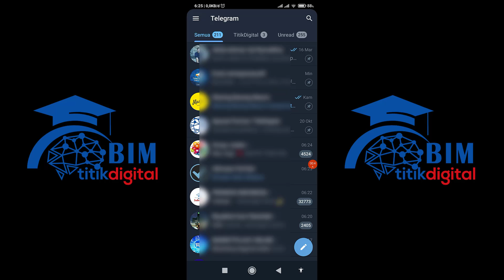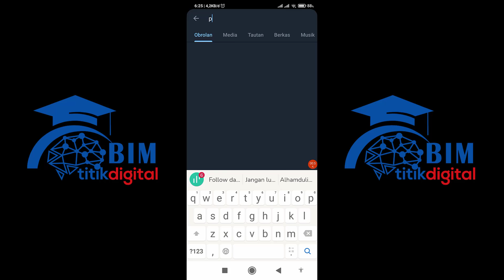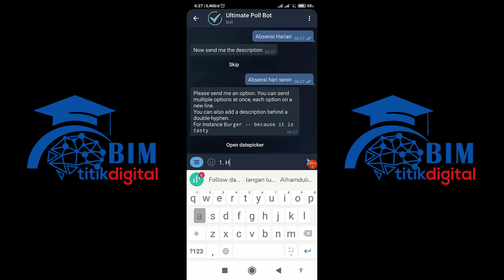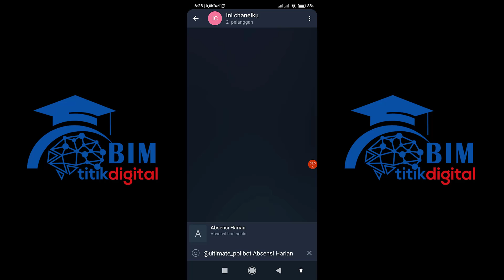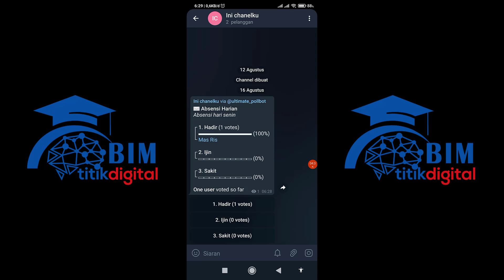Membuat Poling Pada Channel telegram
Dalam video ini diberitahukan bagaimana membuat sebuah poling ataupun absensi online
dengan bantuan bot telegram.
Tonton sampai habis dan jangan diskip ya.